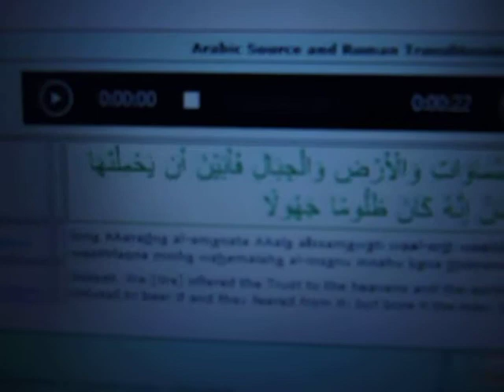O Muslim! Allah Finds Muslims IGNORANT and FOOLISH!?!?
According to Quran 33:72 seems to be saying that the heavens, earth and MOUNTAINS are smart for rejecting the trust of Allah, and, that Muslims are ignorant and foolish for ACCEPTING the trust of Allah.  Is this proof that there is some truth in the Koran AFTER all?